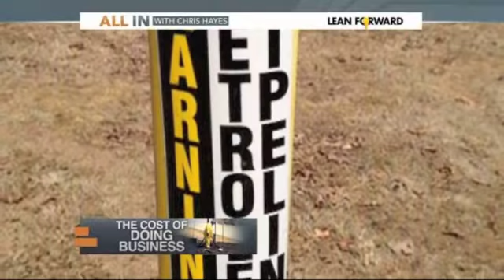Exon Major Oil Spill, Pipeline Spill Mayflower Arkansas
This 60 year old pipeline created a major spill in Mayflower Arkansas